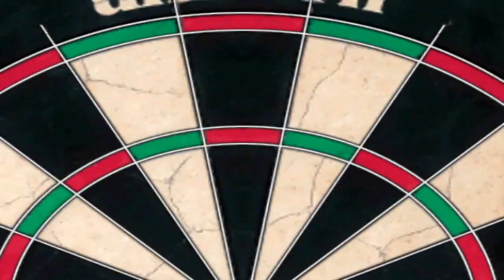PDC World Championship Darts 2008 - Part 4 (UK Open)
With our first tournament done, we move onto the next one which is the UK Open. I've decided to just show the final of the tournament because one match here takes up a lot if time. Let's see if we can win our 2nd trophy in a row.